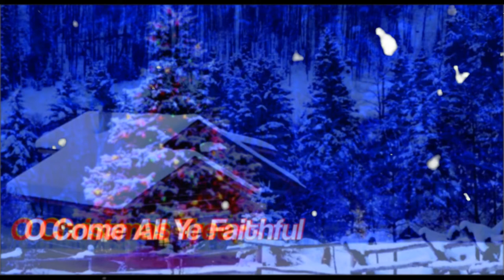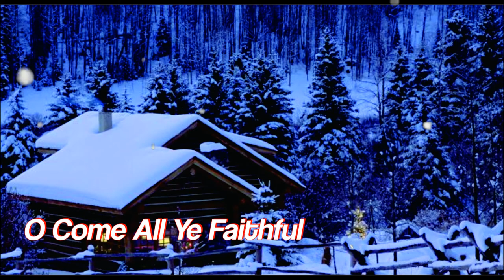Christmas Songs Compilation - No Copy Right Christmas Collection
Prepare your Christmas with some all time classic songs.

00.00 We Wish You A Merry Christmas - E's Jammy Jams
01.54 Joy to The World - E's Jammy Jams
04.44 Jingle Bells - E's Jammy Jams
07.02 Deck The Halls - E's Jammy Jams
10.05 O Christmas Tree - Jingle Punks
12.48 O Come All Ye Faithful - Jingle Punks
15.52 Silent Night - E's Jammy Jams